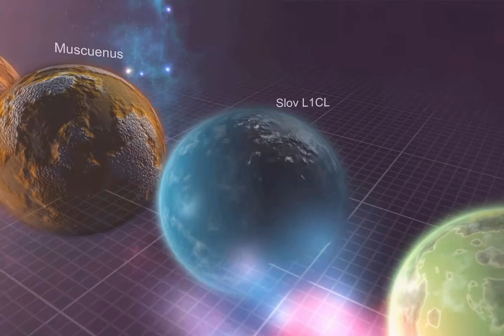Solar System Size Comparison! By lil Kj In Space! Shoutout to my subscribers btw 🌏🌗🪐